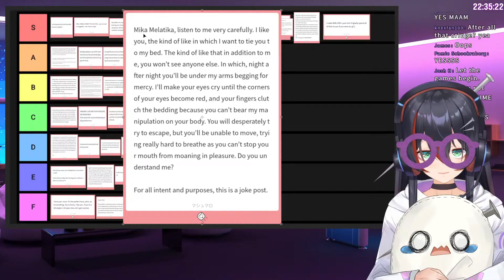Mika receives the Horniest, most DOWN BAD maro ever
this maros are wildin lmao